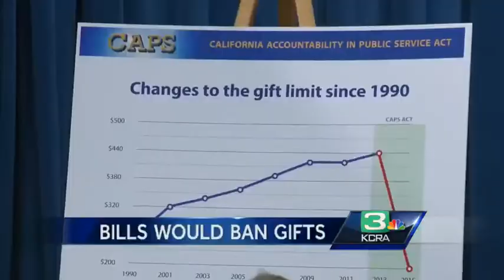California state Senate holds back on suspension vote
The concern over politicians behaving badly erupted into theatrics at the state Capitol on Thursday. "Senators are not above the law," said Sen. Joel Anderson, R-Alpine, who is leading the charge to expel Sen. Rod Wright and Sen. Ron Calderon.